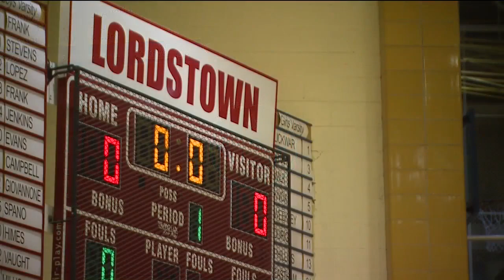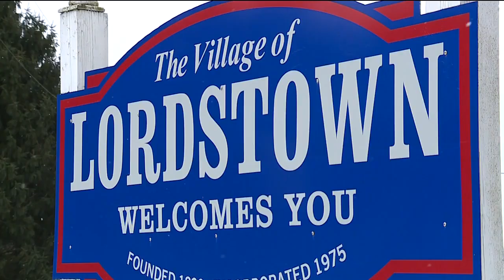Teens uprooted, college plans changed after Lordstown GM plant closes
Stay and hope or get up and go. It’s the mindset for dozens of families in Lordstown after General Motors (GM) announced its closure after half of century of being open. The school district is taking a hit, wearing heavy on the minds of children, too.